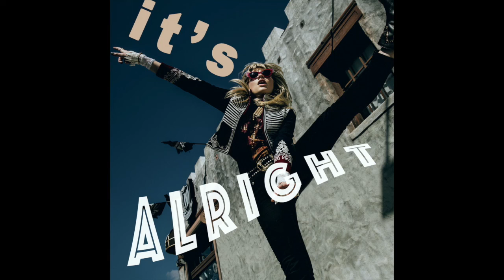It's Alright Scarlet Sails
We're staring at the space and time

It's alright
We've been here a hundred years ago, you know
I know
There's nothing left worth fighting for
Free falling straight to the floor

There's never been more to this story
Engraving the moment
It's just you and me this morning
We're paving our road to the sun
We're waiting for things to come undone

I know
credits:
Olya Viglione: Vocals
Brian Viglione: Drums
Mark Kohut: Guitar
Kevin Jones: Bass

Produced & mixed by Ben Rice at Degraw Sound in Brooklyn, NY
Mastered by Joe Laporta at Sterling Sound, NYC
Music & Lyrics by Olya Viglione
Cover photo: Ekaterina Belinskaya